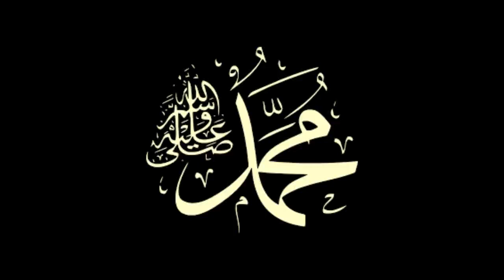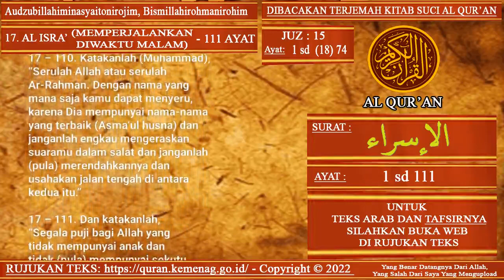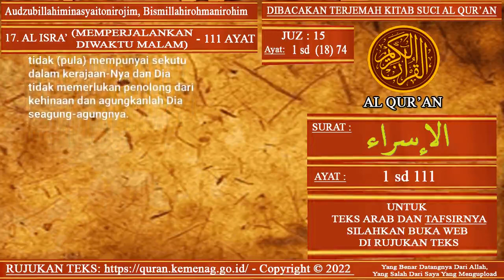Dibacakan Terjemah Al Quran Surat Al isra Ayat 1 sampai Ayat 111 (Terjemah Lengkap)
Terjemah Al Quran Surat Al isra Ayat 1 sampai Ayat 111 (Terjemah Lengkap)

Dibacakan;
Surat Al isra' (Memperjalankan Malam Hari);

Audzubillahiminasyaitonirojim;
Bismillahirohmanirohim;

“Aku berlindung kepada Allah dari setan yang terkutuk.